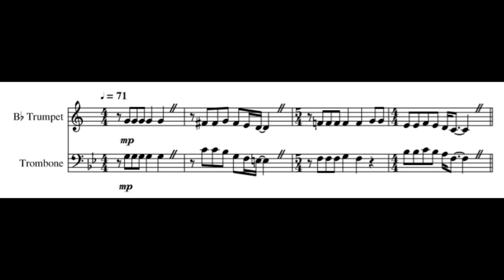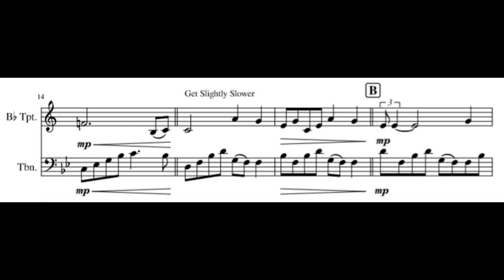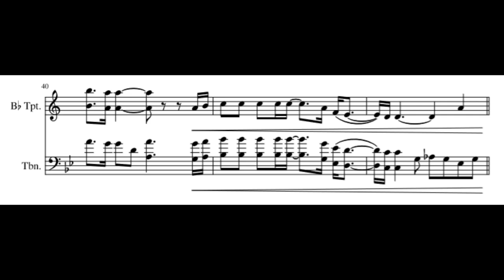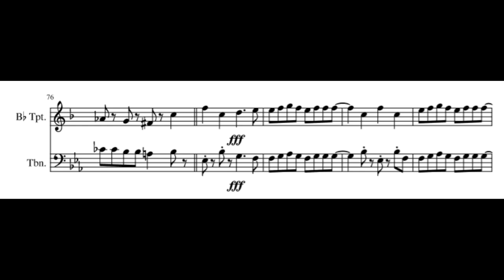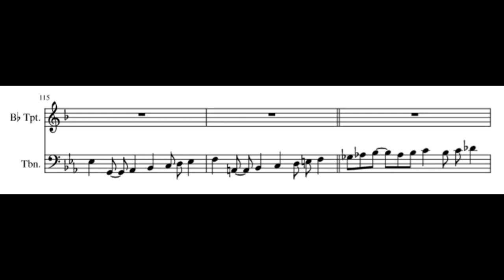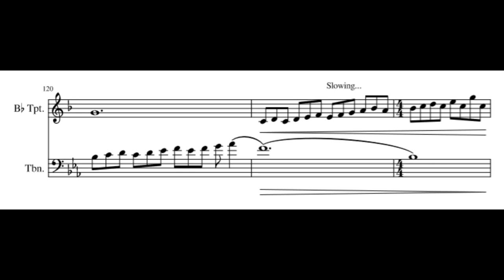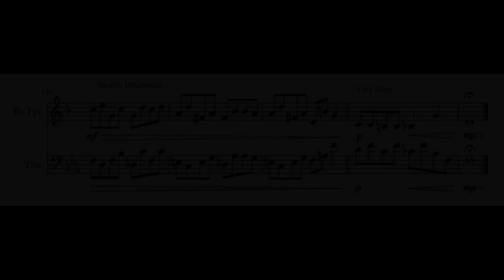Bohemian Rhapsody - Queen | Trumpet and Trombone Duet